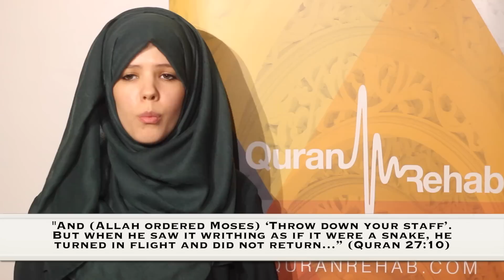How to instantly change the way you feel | Halimah Kurghali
Download The FREE 7 Habits of Hafith eBook to assist you in your memorization goals

Download The FREE: Buried In Plain Sight: 7 Ways You Didn't Know The Quran Was A Miracle

FOLLOW ME

ABOUT HALIMAH

Halimah Kurghali is a Quran Lifestyle Coach and the founder of Quran Rehab, where she helps Muslims to transform their lives through the revolution of their personal relationships with the Quran.

As a certified personal development trainer with a higher educational background in Islamic studies, Halimah offers unique courses and programs providing advanced strategies and skills from personal developmental analysis of the Quran to help people have more, do more, and be more!

Her training videos have been viewed more than 400,000 times and over 35,000 students have taken her online courses or video training series. The resulting success stories have led to her work being acknowledged internationally on various prestigious platforms like Islam Channel and Al-Jumuah Magazine. Halimah has utilized every opportunity she has had as a coach, trainer, public speaker, writer, and TV presenter over the last decade to achieve her dream of helping people unleash the very best of their potential through helping them transform their personal relationships with the ultimate source of positive transformation in existence; the Quran!

Halimah's renowned 4 steps 'Quran Blueprint' formula for developing a personal friendship with the Quran; where people truly connect, fall in love with and integrate the Quran into their lives, has sparked a much-needed Global Quran revival.